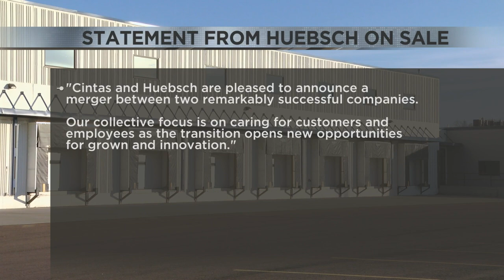133-year-old Eau Claire business sells; Cintas buys Huebsch Services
A business with century-old roots in Eau Claire has sold. As of Thursday, Huebsch Services has sold to Cintas.